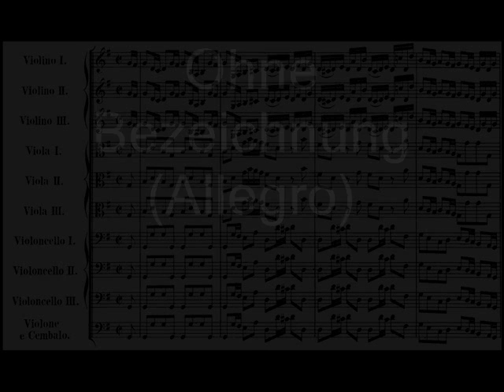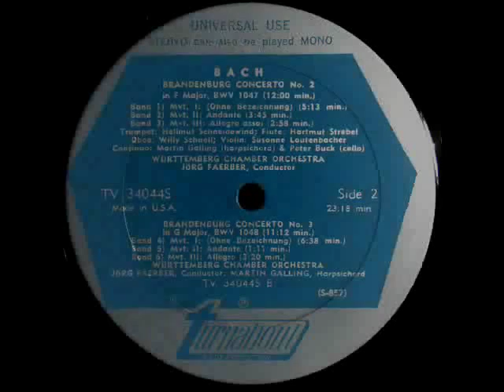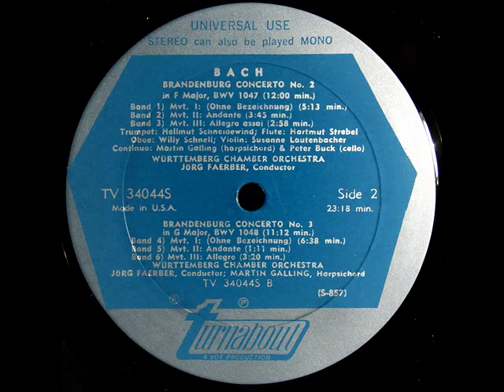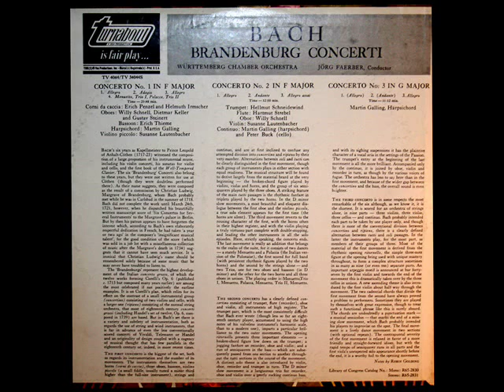Bach / Susanne Lautenbacher, 1962: Brandenburg Concerto No. 3, BWV 1048 - Jorg Faerber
Digitized from the LP shown above, issued in 1965 on the Vox (Turnabout) label, catalogue number TV 340445.

Allegro (0:04)
Andante (6:45)
Allegro (7:58)